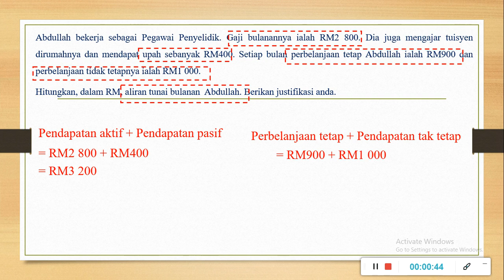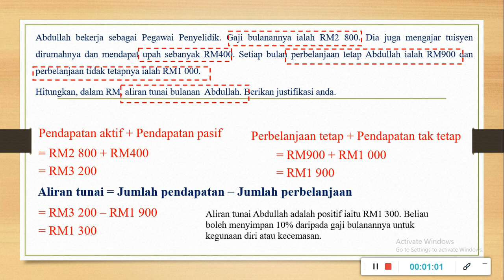Matematik KSSM SPM : Pendapatan aktif Dan Pasif (Aliran tunai Positif)